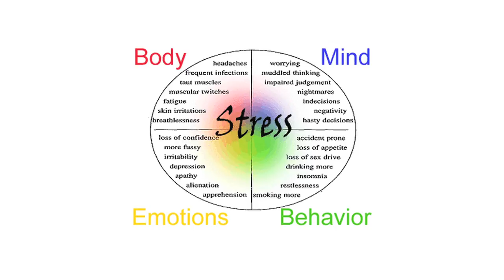REINING THE MIND FINAL